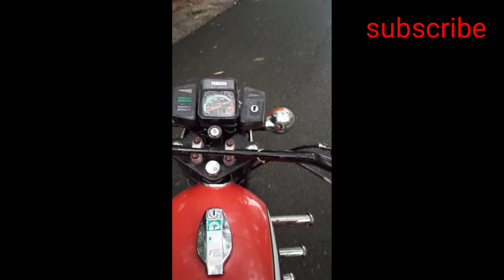Yamaha rx 100 driving test and smouth sound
Yamaha rx lover see you my bike is verry smouth driving so my is sailing for 20,000 only
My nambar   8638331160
Cont. Mee